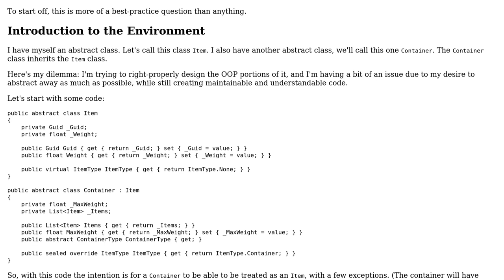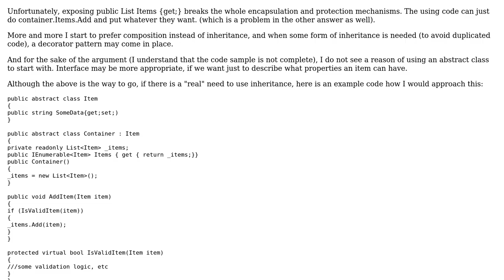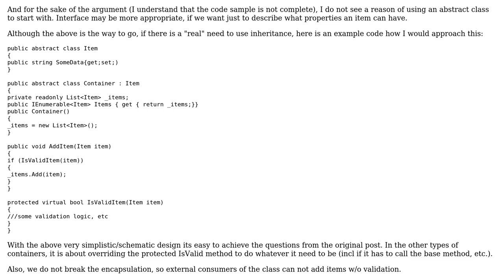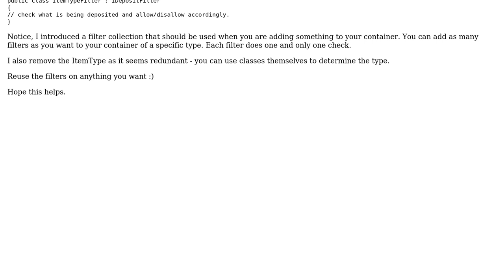Software Engineering: Inheriting and storing objects that contain different types of other objects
With thanks & praise to God, and with thanks to the many people who have made this project possible! | Content (except music & images) licensed under CC BY-SA | Music | Images & others | With thanks to user Sunny user Der Kommissar user Alexus and the Stack Exchange Network Trademarks are property of their respective owners. You are responsible for your own actions.